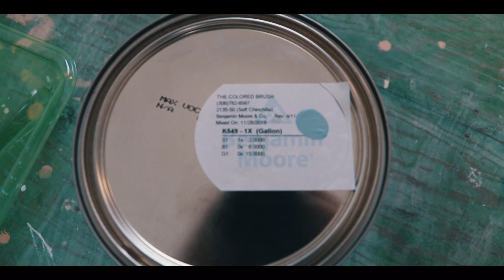PRODUCTIVE WEEKEND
A Productive Weekend Getting The House Ready For The Rents

Equipment;
Canon Rebel T6i.
iPhone 6.